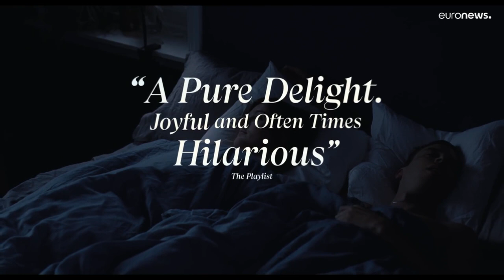Presença europeia nos Óscares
Vencedores são conhecidos na madrugada desta segunda-feira